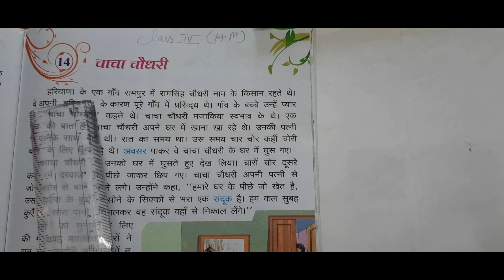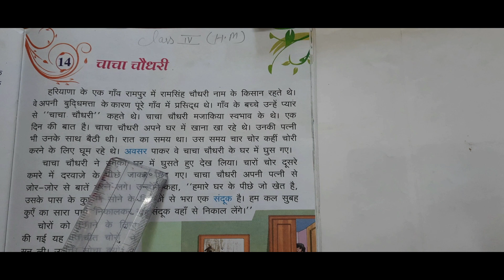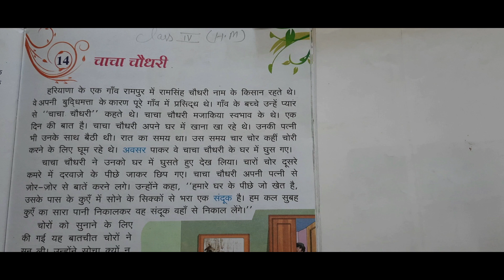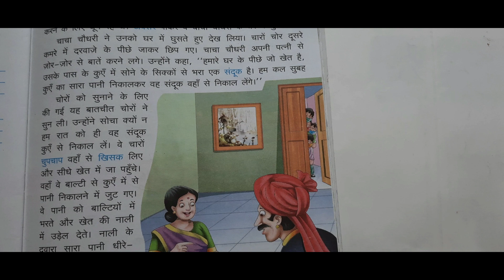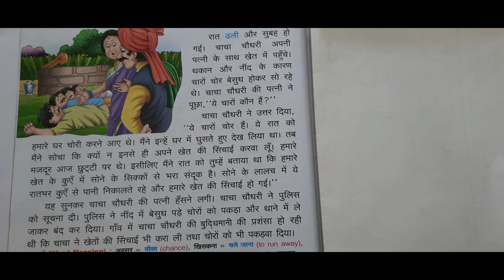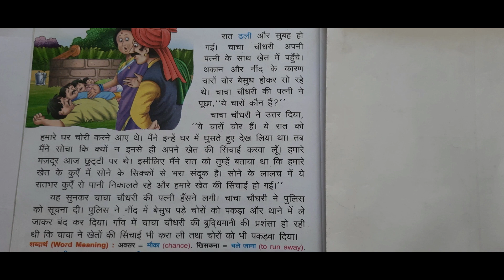class 4thHM Hindi Re Ch 14 byMrs Madhu mam